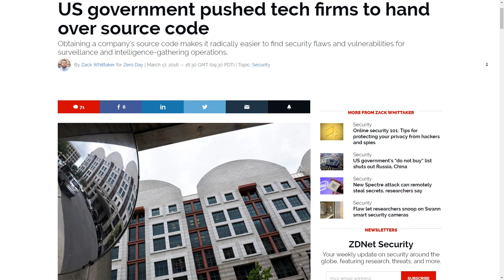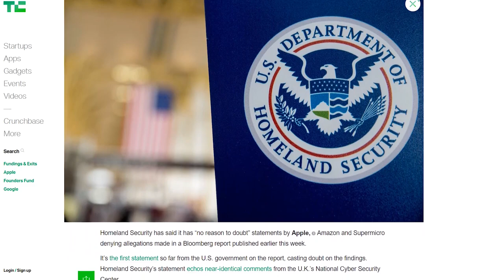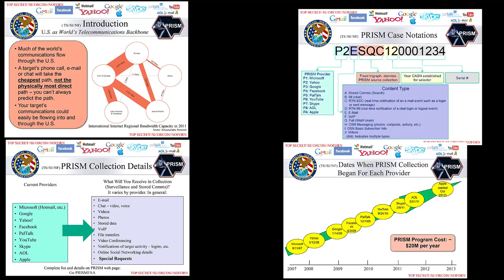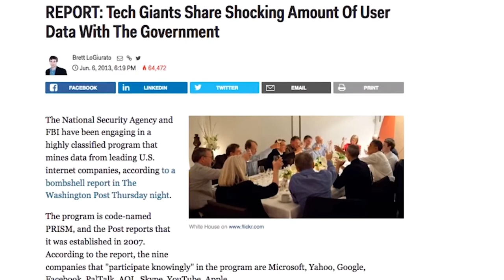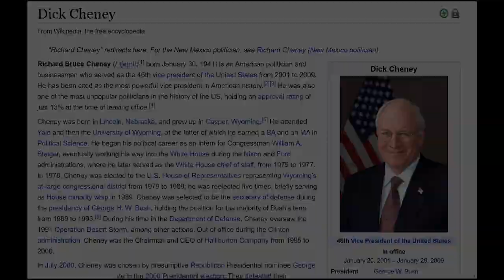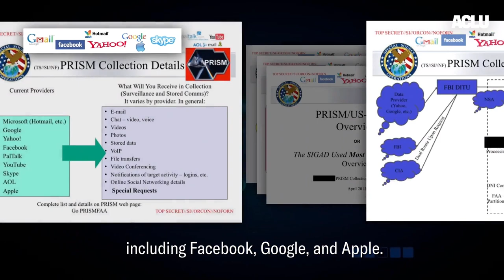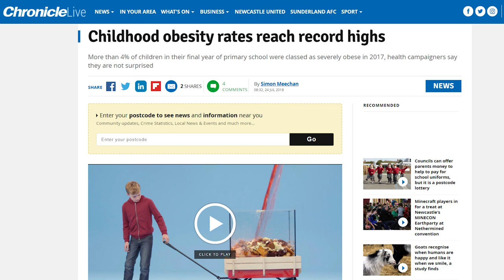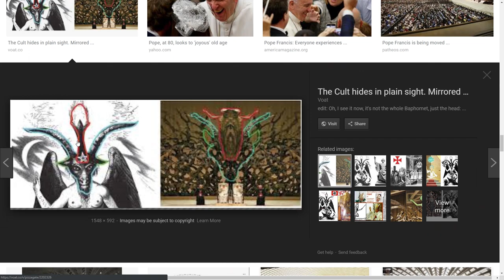How The US Government AND Their Private Tech Contractors Spy On The Entire Planet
This video examines how the US Government and its Private Contractors have created the “All Seeing Eye” through Technology and how they are using it to Blackmail and Control the Planet

Some of the Websites linked or referenced in this video in the order they appear:

(Links I/P)

This video looks at the Spying capabilities of the US Government and its Private Contractors and searches for answers as to what and why all the spying is occurring - and it looks at the technological capabilities that allow the creation of the literal "All Seeing Eye" and how they can use Electromagnetic Spectroscopy to "Triangulate" the signals and see and hear everything - The “All Seeing Eye” IS REAL

Song
Comma
Artist
Cushy